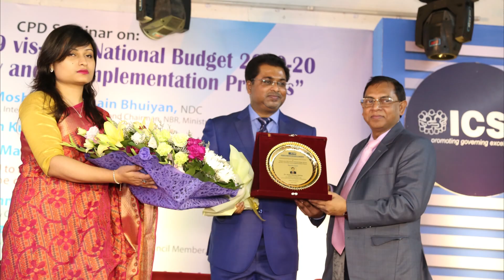News of CPD Seminar OF ICSB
ICSB organized CPD Seminar on “Finance Act, 2019 vis-à-vis National Budget 2019- 20 and
New VAT Policy and its Implementation Process”
ICSB organized a the CPD Seminar on “Finance Act, 2019 vis-à-vis National Budget 2019-
20 and New VAT Policy and its Implementation Process” on Saturday, July 06, 2019 at 3:00
p.m. at Samson H. Chowdhury Centre, Dhaka Club Limited, Dhaka.
Mr. Md. Mosharraf Hossain Bhuiyan, NDC, Senior Secretary Internal Resources Division &amp;
Chairman National Board of Revenue (NBR), Ministry of Finance, Govt. of Bangladesh,
graced the occasion as the Chief Guest while respected special Guests, Mr. Kanon Kumar
Roy, Member (Tax Policy) and Dr. Abdul Mannan Shikder, Member (VAT Policy). ICSB
accorded a grand reception to the Chairman and Member (Tax policy) and Member (VAT
Policy) of the NBR for their outstanding contribution to ICSB and the nation. The National
Parliament passed the Budget for the financial year 2019-20 on 30 June 2019 at a tune of
Tk.5.23 trillion with the revenue target of over Tk.3.77 trillion. More than Tk.3.23 trillion is
expected to come through the National Board of Revenue, which is around 16.28 percent
higher than the revised collection target of Tk. 2.80 trillion in last FY.